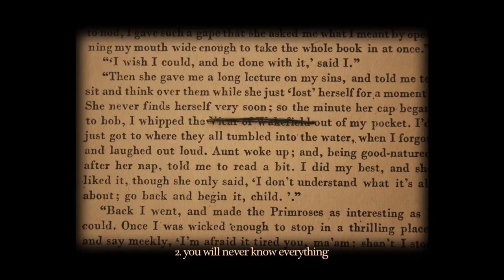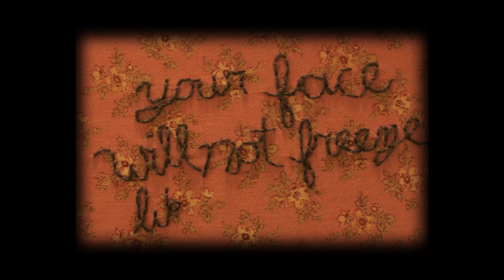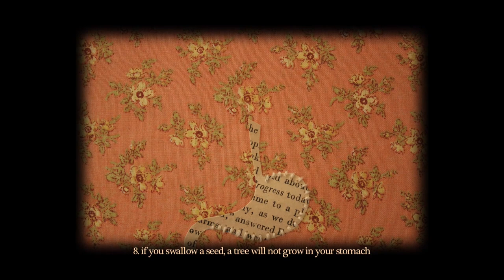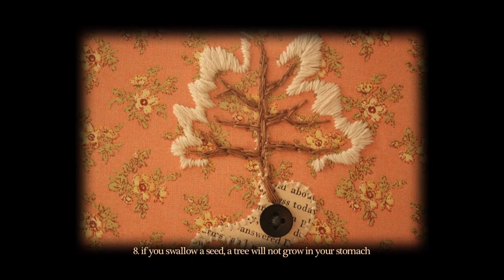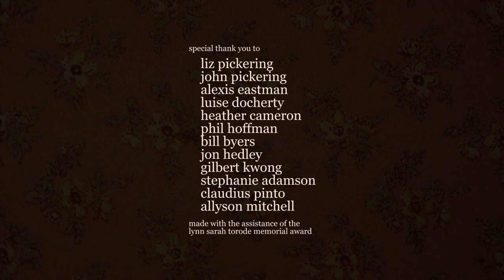What a Young Girl Should Not Know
My university thesis film.